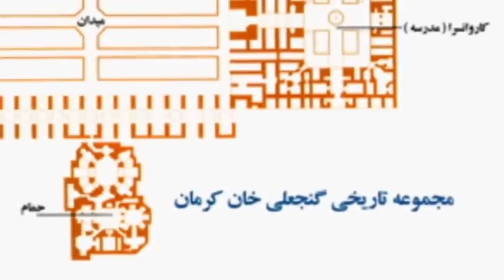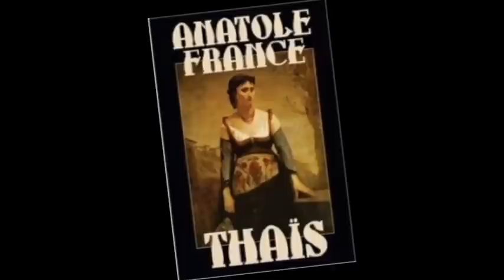تلویزیون ایران فردا - تقویم تاریخ پنجشنبه 27 فروردین